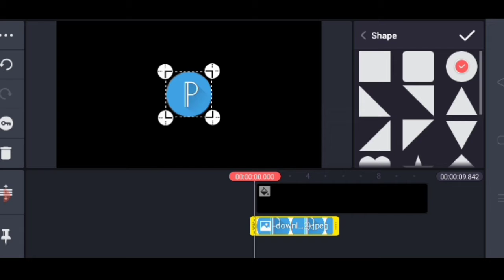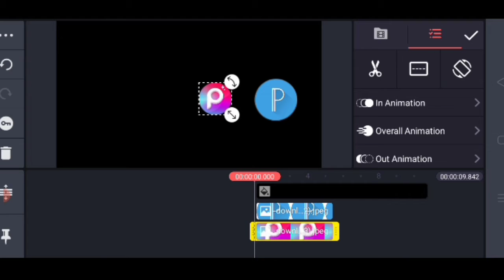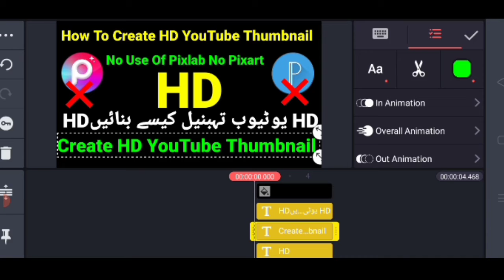How to Create HD Thambnail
in this video we are teaching you how to create HD Thambnail with out pixlab and pixart